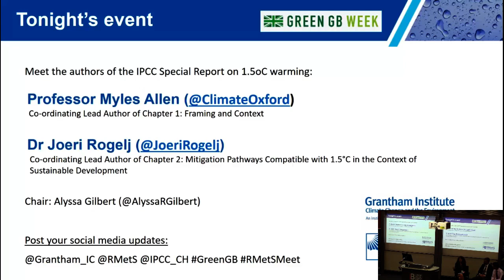How to avoid the worst effects of climate change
As part of Green GB Week, the Grantham Institute and Royal Meteorological Society hosted a "Meet the Authors" event with authors of the Intergovernmental Panel on Climate Change (IPCC) Special Report into the effects of climate change at 1.5°C.

Dr Joeri Rogelj, Grantham Lecturer in Climate Change and the Environment at Imperial College London, an author of Chapter 2: Mitigation Pathways Compatible with 1.5°C in the Context of Sustainable Development; and Professor Myles Allen, Head of Climate Dynamics at the University of Oxford and author on Chapter 1: Framing and Context, took questions from the audience. The discussion was chaired by Alyssa Gilbert, Director of Policy and Translation at the Grantham Institute.